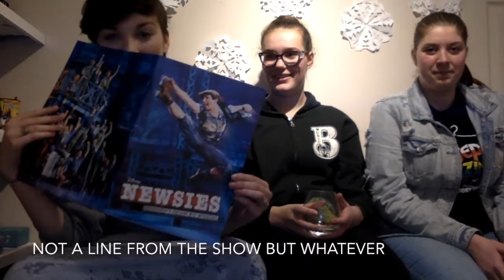TMT Lingo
This is info on Lingo for Timberwolf Musical Theatre